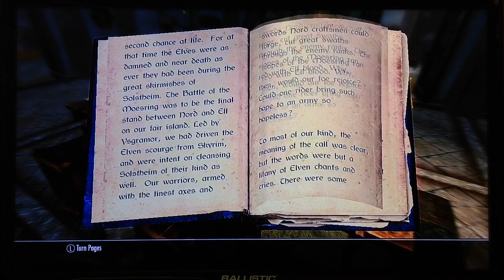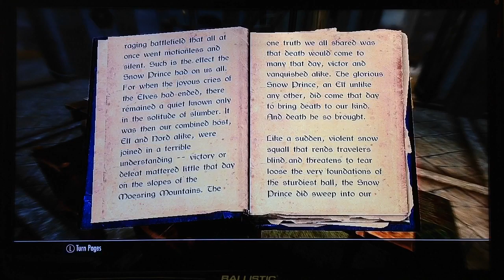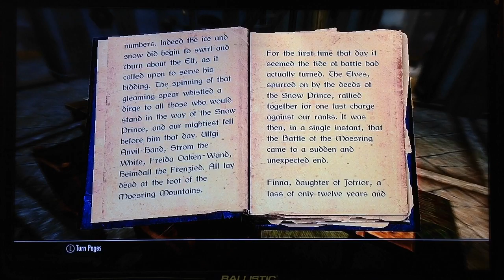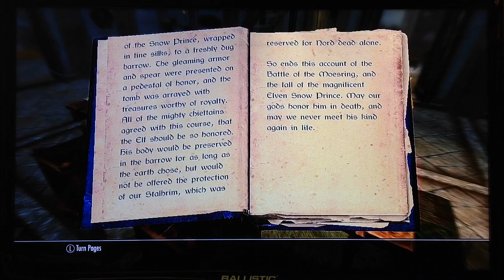SKYRIM The Elder Scrolls - FALL OF THE SNOW PRINCE #703